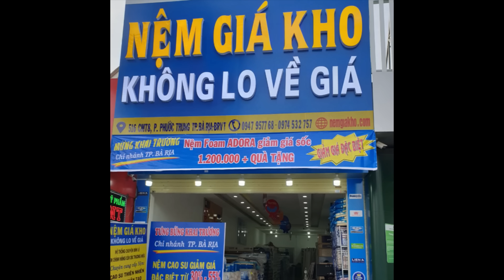Showroom Nệm Giá Kho Bà Rịa - chuyên các dòng nệm cao su, lò xo, foam bông ép giá rẻ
howroom Nệm Giá Kho Bà Rịa Vũng Tàu - chuyên các dòng nệm cao su, lò xo, foam bông ép giá rẻ
Địa chỉ mua nệm giá rẻ tại Bà Rịa? Bạn đang tìm kiếm một địa chỉ uy tín để mua nệm giá rẻ tại Bà Rịa?
Bạn thắc mắc các dòng nệm được nhiều người tiêu dùng tin tưởng và lựa chọn. Dòng nệm giá rẻ nào đang được bán chạy trên thị trường và mức giá của nó ra sao thì hãy tìm hiểu qua bài viết bên dưới này nhé. Bạn có thể đặt mua online giao hàng tận nơi hoặc đến trực tiếp cửa hàng đại lý Nệm giá kho chi nhánh Bà Rịa để mua được tấm nệm giá rẻ chính hãng với mức giá phù hợp nhất.
Hãy đến ngay Nệm Giá Kho Bà Rịa để lựa chọn phù hợp với mình nhất nhé
Địa chỉ : 516 Cách Mạng Tháng Tám, Phước Trung, Bà Rịa